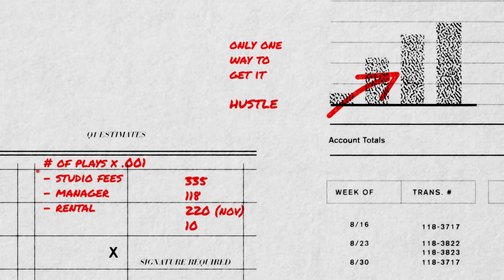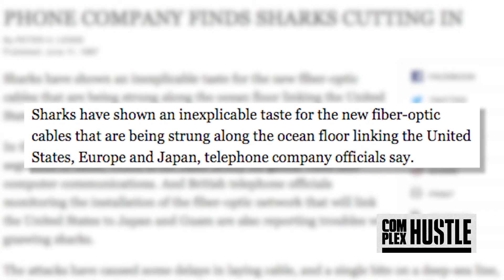WTF is the Internet, Anyway?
The Internet is not a cloud floating out in space somewhere. It’s a physical network that runs through our cities and underneath our oceans, connecting us all, and yet we have no idea.